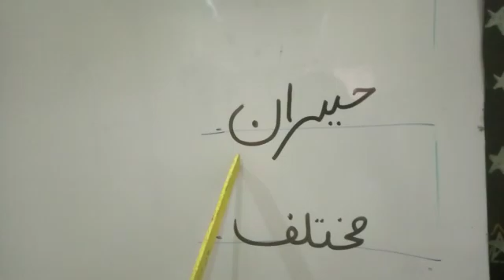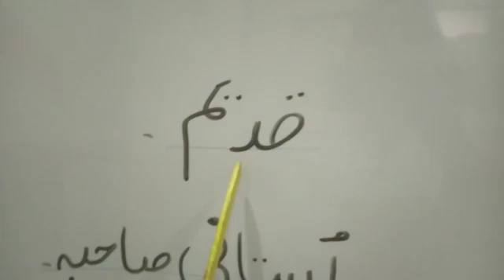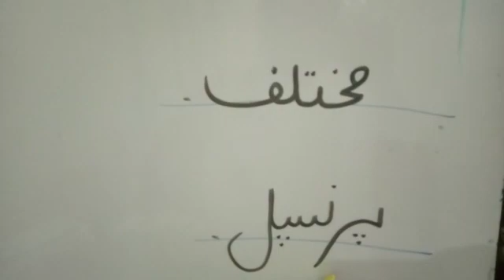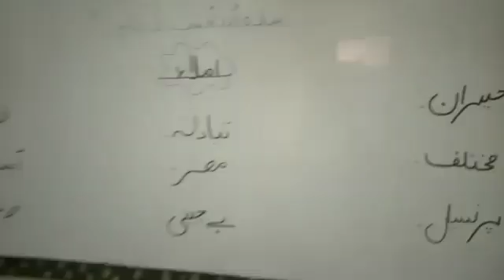Grade 2 (Urdu) 17 April